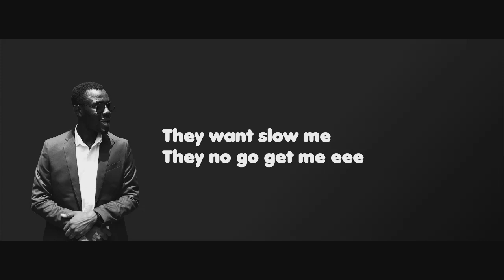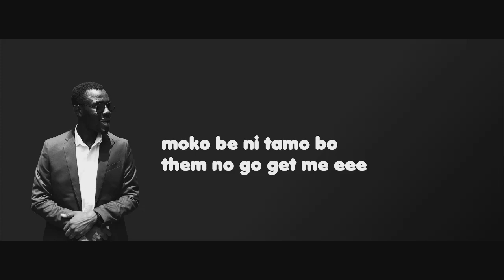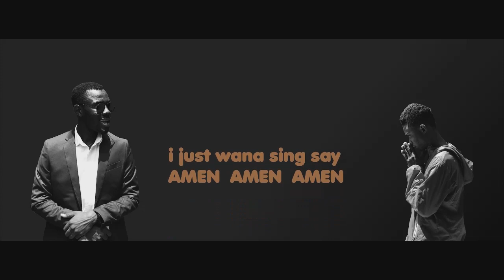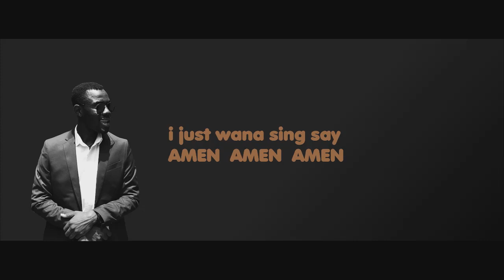INORB X JAY RANKS - AMEN(LYRICS VIDEO) mixed by virgen beats.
Asamoah Nobert Known as Inorb teams up with Jay Ranks to bring this beautiful song dubbed amen. kindly stream on all digital platforms.